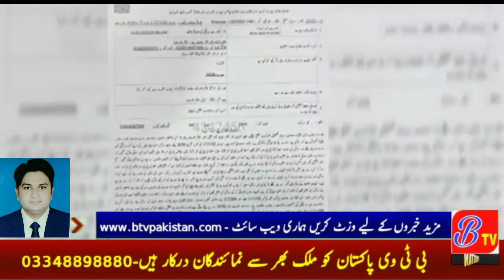WariamwalaThe real story of the three sisters who were abducted has come to light BTV NEWS